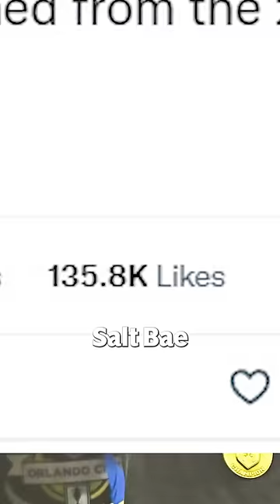Salt Bae BANNED from Cup Final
After his well-documented antics at the World Cup final, the US Open Cup to Twitter to ban Salt Bae from attending.